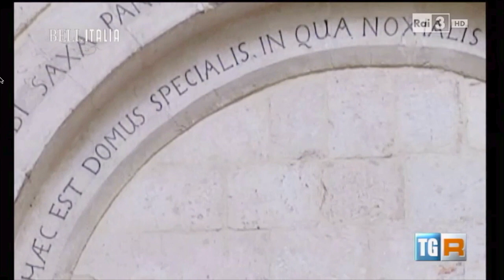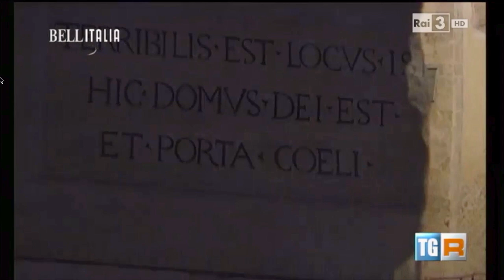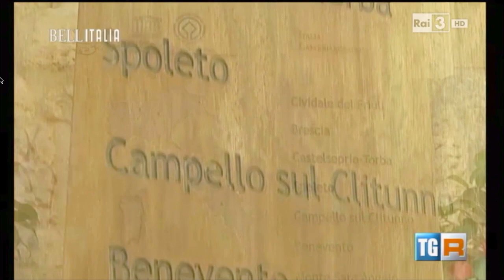Monte Sant'Angelo su RaiTre nella rubrica "BellItalia"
E' andato in onda sabato 22 febbraio 2014, alle ore 11.00, all'interno della rubrica "BellItalia" su RaiTre, il servizio a firma del giornalista Rai Sergio de Nicola su "Il Santuario di San Michele Arcangelo tra le 10 Sacre Grotte più belle al mondo scelte dal National Geographic".

A raccontare il Santuario patrimonio Unesco sono stati Padre Ladislao Sucky, rettore del Santuario e lo storico locale Michele d'Arienzo.

"Bellitalia" è la rubrica della TGR dedicata ai beni culturali, nell'accezione più ampia del termine. Si occupa infatti di musei e di restauri, ma anche di paesaggio, di centri urbani, di tradizioni, personaggi e curiosità collegati in qualche maniera alla storia e alla cultura del nostro Paese. Ogni puntata propone un viaggio a tappe attraverso le varie regioni italiane, mettendo in evidenza non solo i tesori artistici e monumentali più celebrati, ma anche e soprattutto quelli meno noti, così da fornire un quadro a tutto tondo dedicato anche e soprattutto alle persone che vogliono informarsi sull'arte, la cultura e il paesaggio d'Italia.